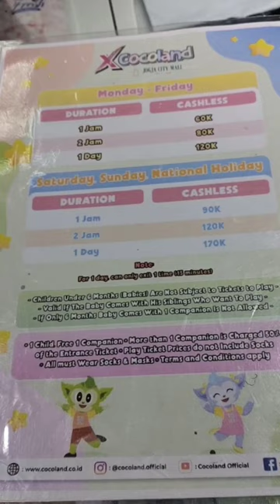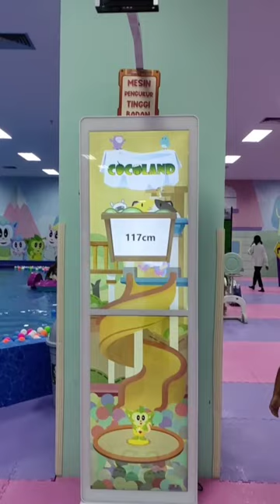ADA APA DI COCOLAND JOGJA CITY MALL⁉️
Aku, kakak dan adikku beemain di XCocoland yang ada do Jogja City Mall, jl. Magelang Yogyakarta.